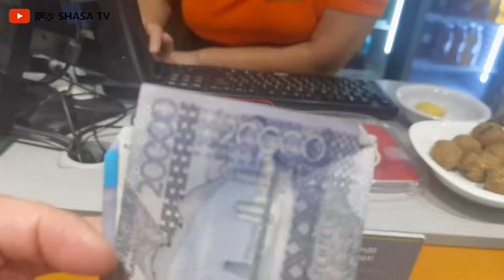隔壁哈薩克女孩折騰了一夜 叫床叫了一夜根本睡不著 阿拉木圖食堂餐廳雞肉抓飯簡單吃點